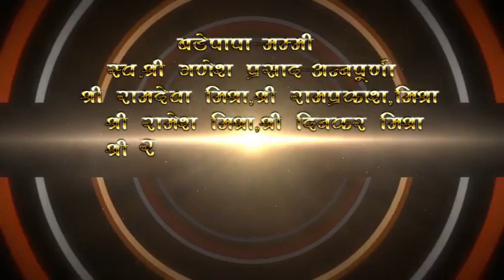bhag 1 majhiyari sadi 02/03/2024